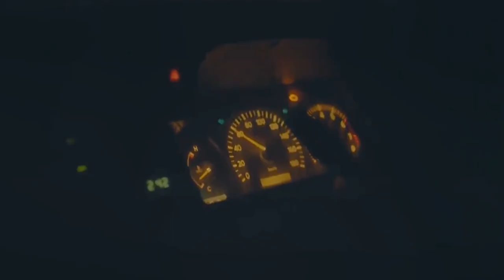Coffin (কফিন) Full Web film Explained | Mosharraf Karim | Horror Movie | Movie Explained In Bangla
In this video, I will explained the best Horror web film coffin. This movie is really interesting. Coffin is Mosharraf karim first horror movie. Coffin  Based On true balck magic Story.The Story Select from famous show bhootdotcom by RJ Rasel. I introduce to my dear audience in the Bangladeshi Binge Webfilm Coffin Full explanation. 'Coffin'  Story Base on a Ambulance driver. I promise you will see the explanation but it will feel like you are watching the movie itself.
Credits:
Images and footage Source: Binge
Release date: November 12, 2022
Director:  Roni Bhowmik
Adapted from: Coffin